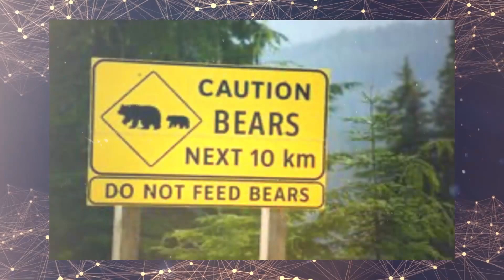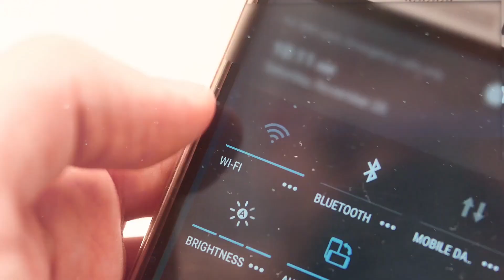Family Sees Something In The Lake, Realizes What It Is And Has To Act Fast